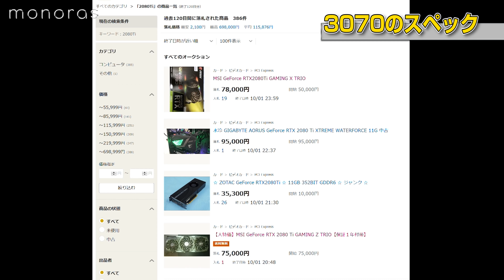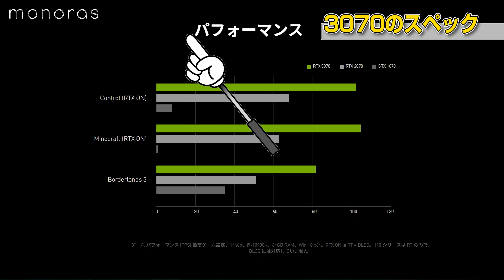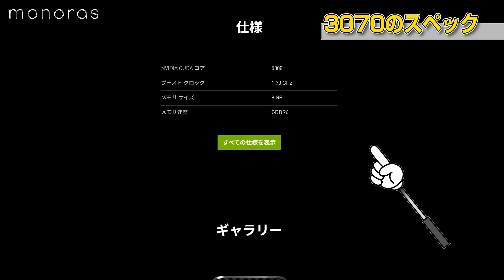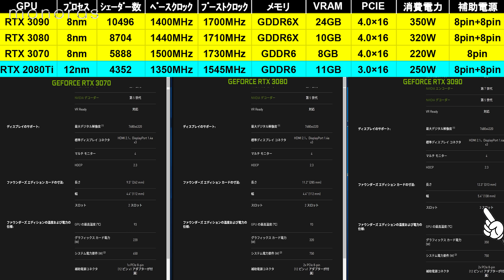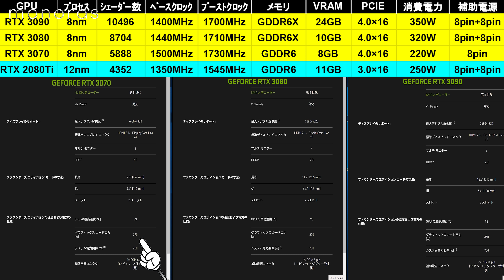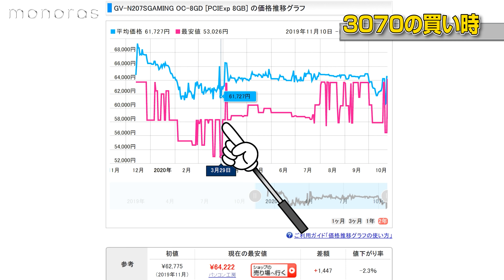RTX3070は買うべきか？見れば全て分かる！3080,3090の実機と比較！ゲーミングPC,NVIDIA,GPU,グラフィックボード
元PC店員のプロがRTX3070を買うべきかRTX2080Ti,3090,3080を使って解説！買い時や性能、サイズ感など所有者にしか分からない情報をお届けします。
RTX 3070
RTX 3080
RTX 2080Ti